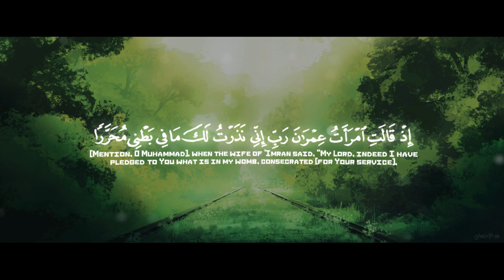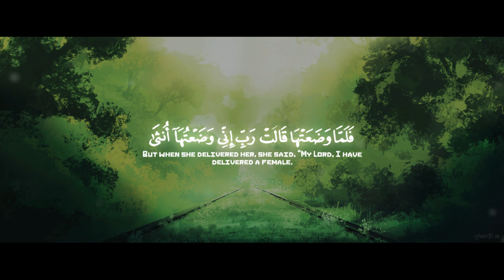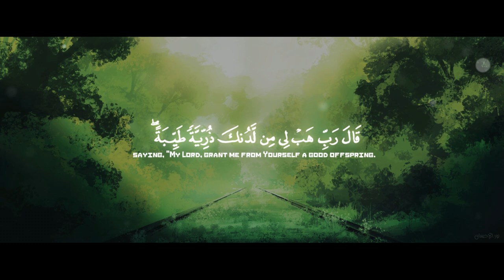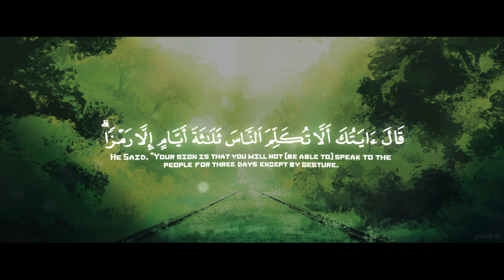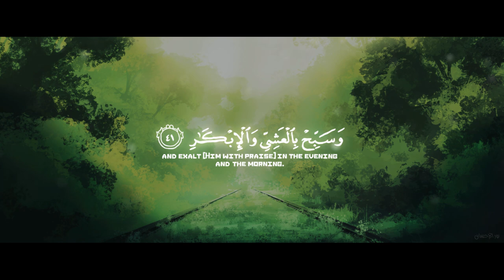دقائق قليلة لتريح بها بالك ومسمعك | القارئ مذكر السويفان